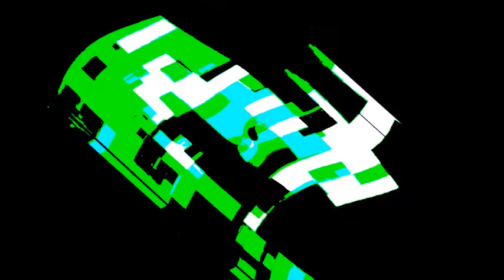pienviljelyspiilu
pienviljelys pienuus piestä piestähännällään piestäpahanpäiväiseksi Pietari piha pihamaa pihanpuoleinen pihdit pihistä pihka pihkaantua pihkainen pihlaja pihlajanmarja pihti pihtiliike pihvi pii piihappo piikivi piika piikitellä piikitön piikki piikkikampela piikkikenkä piikkilanka piikkilankaaita piikkilankaeste piikkinen piikkisika  piikkisyys piileksiä piillä piilo piilopaikka piilosilla piilottaa piiloutua piilu